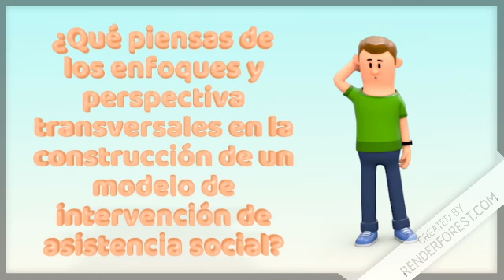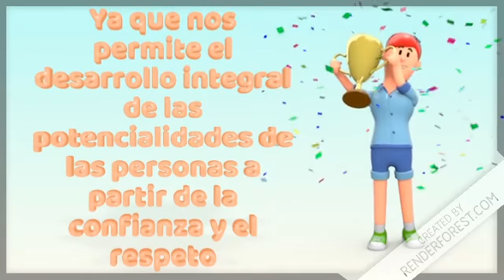DEMIAS_U2_A2_MJRV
ACTIVIDAD 2 DIPLOMADO ASISTENCIA SOCIAL 2019 SNDIF